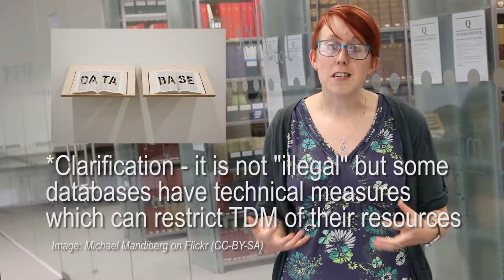Moore Methods - Text and Data Mining (2017 update)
Researchers often have to go through lots of articles and papers to find key information for their own work. This can take quite a long time but what if there was a method that could help? In this video, we give an overview of Text and Data Mining (TDM). TDM is an interesting technique that can help with analysing text and other information quickly, allowing you to get results and get on with your work.